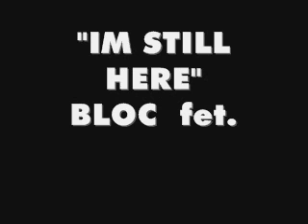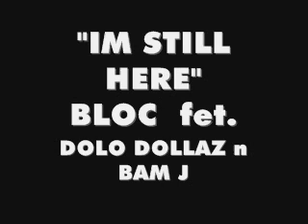Bloc fet. Dolo Dollaz n Bam J -Im Still Here.wmv